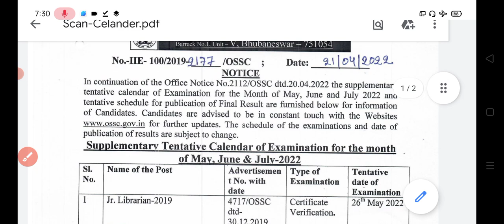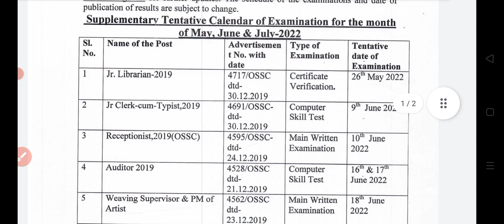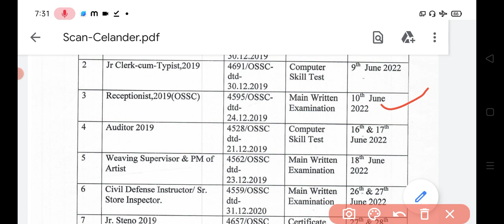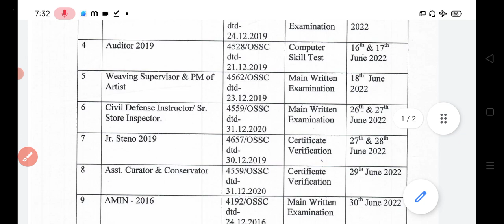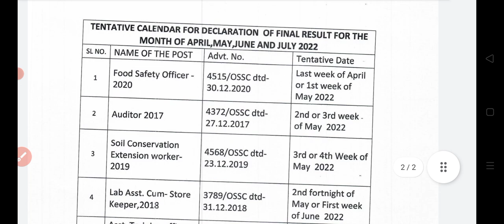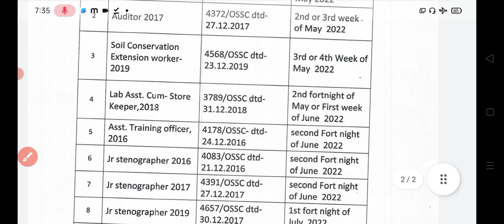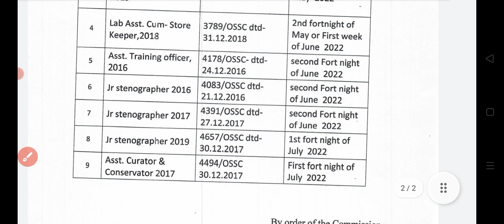Tentative Exam calender for month of May,Jun, July